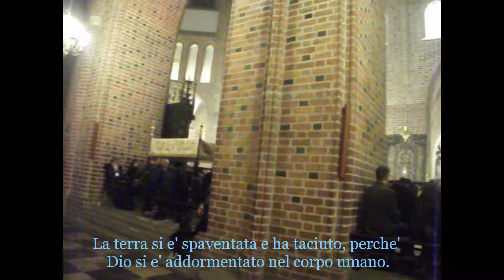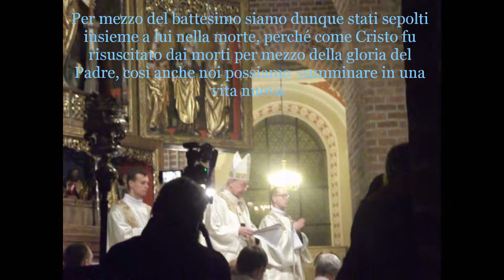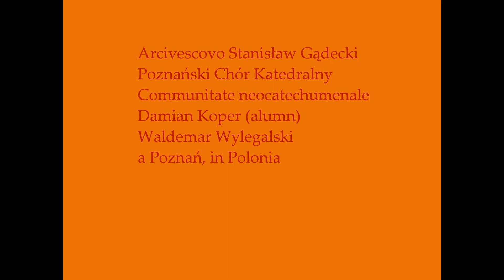18 Pasqua notturna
La Veglia Pasquale nella Cattedrale di Ss. Pietro e Paolo a Poznań, in Polonia. Ha presieduto l'arcivescovo Stanisław Gądecki.
14 catecumeni hanno ricevuto i sacramenti di Battesimo, Comunione e di Cresima.